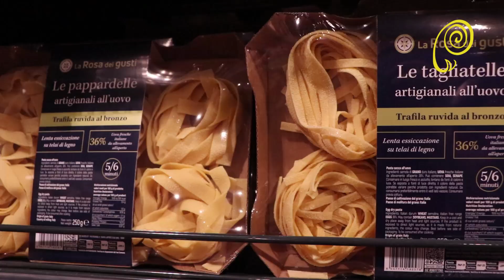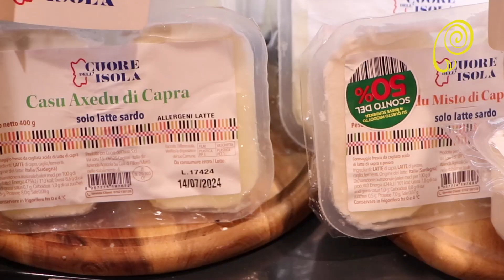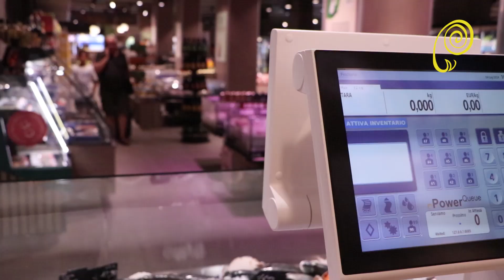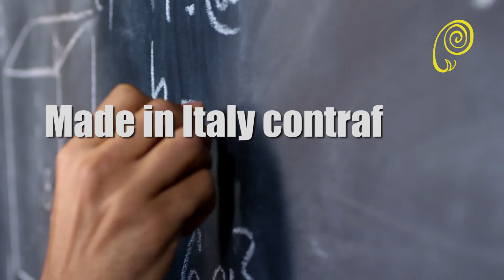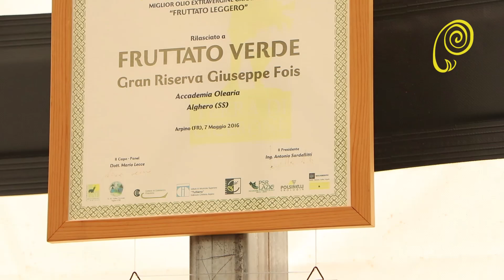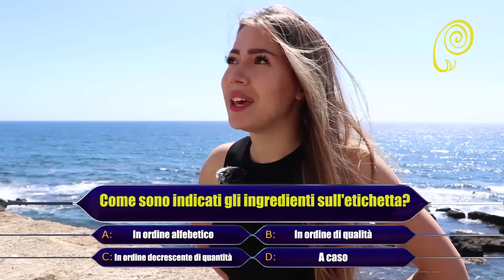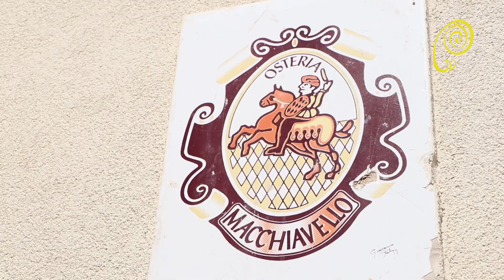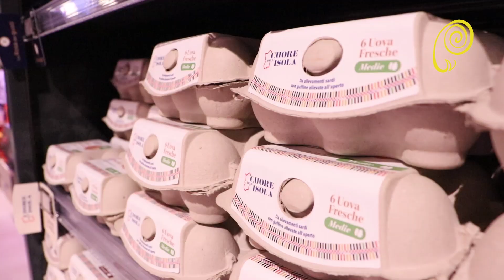l'etichetta non e' un fake